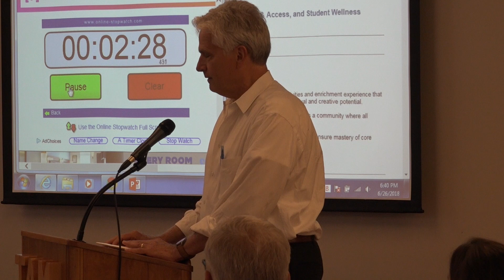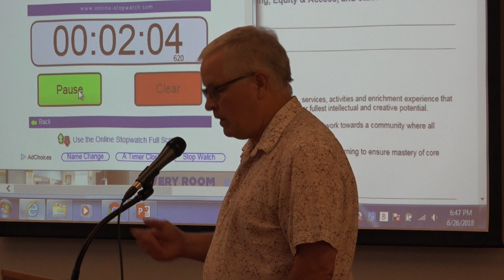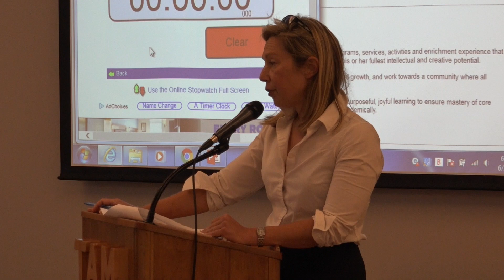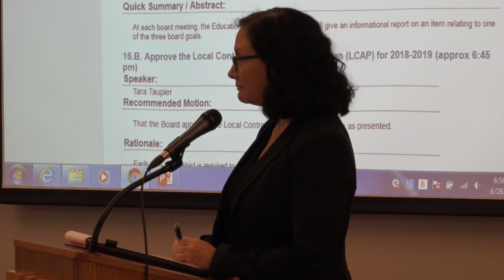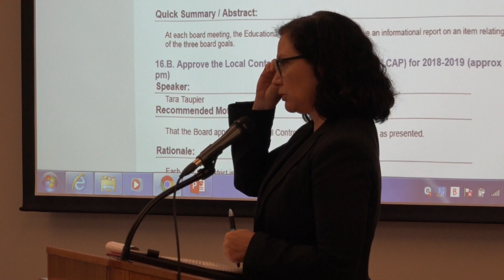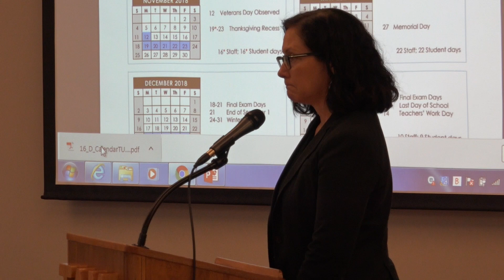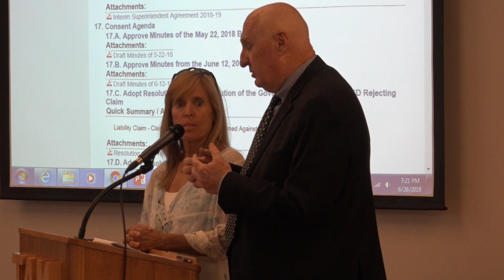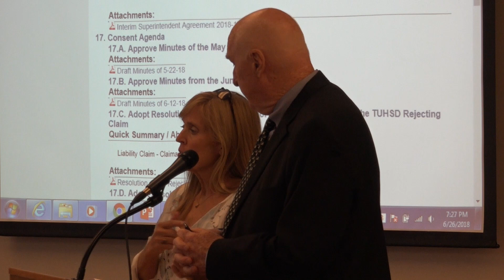TUHSD Board Meeting June 26, 2018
Meeting of the Tamalpais Union High School District Board on Tuesday, June 26, 2018.